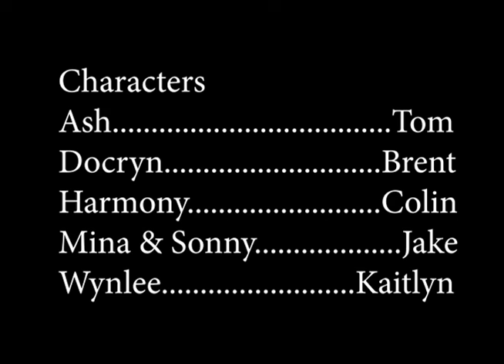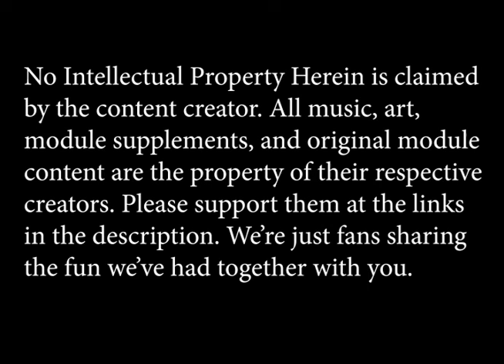The Curse of Strahd - Adventure Twelve - A Most Dangerous Game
The twelfth adventure! The heroes accept Strahd's invitation to play a most dangerous game, seeking a treasure to bring Harmony back from the grave. Will they survive an invitation to explore the notorious Castle Ravenloft?

Mandymod & The Curse of Strahd Redditors

Written by
Jeremy Crawford
Laura Hickman
Tracy Hickman
Adam Lee
Christopher Perkins
Richard Whitters

No intellectual property herein is claimed by the content creator. All music, art, module supplements, and original module content are the property of their respective creators. Please support them at the links above. We're just fans sharing the fun we've had together with you.